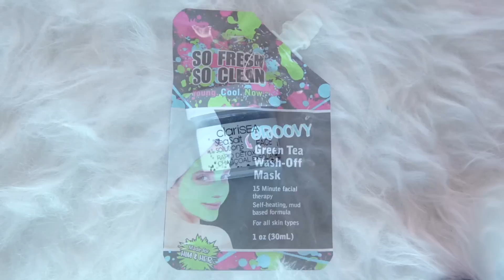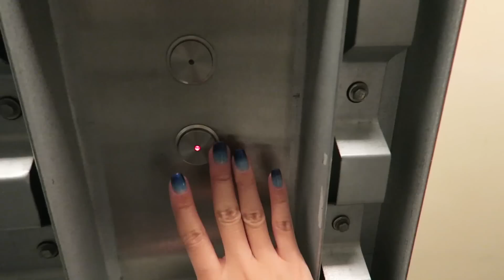VLOG: Girl's Night In!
Dress: eBay

∫ CAMERA ∫
Cannon PowerShot G7 X